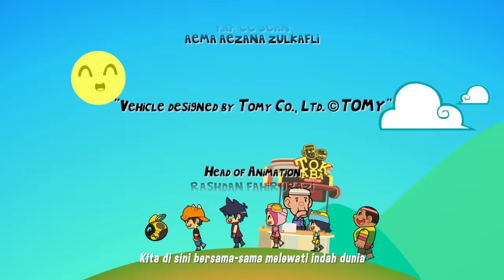BoBoiBoy Galaxy - Cattus si Kucing Gergasi! | Animasi Kanak-kanak (56 Minit)